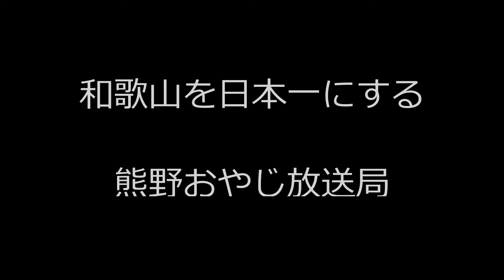和歌山ニュース「七越峯の桜 大斎原 008」2020年4月3日 熊野おやじ放送局 和歌山かってにＰＲ もう近畿のおまけなんて言わせない 世界中の旅人が認めた訪れるべき価値のある第1位 大上敬史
桜の名所　七越峯の桜　世界遺産　大斎原
撮影日時　2020年4月3日
撮影場所　和歌山県田辺市本宮町高山

熊野おやじ放送局
【和歌山かってにＰＲ】
もう和歌山を「近畿のおまけ」なんて言わせない。
世界中の旅人に認められた訪れるべき価値のある場所日本第1位、和歌山。
誰が歌ったのか「近畿のおまけ～わかやま～♫」
内容は、ほんとうは和歌山を絶賛する歌なのに。

本当におまけなのか。そんなに、日本の足を引っ張っているのか？
その昔、都の人々は紀伊国を神の降り給う国と誰もが憧れていた。
和歌山、熊野がなければ、日本は成り立たない。
そんな思いを込めて、熊野おやじは語る。

♫基本は、滝撮りおじさん　熊野古道おじさんです。熊野おやじ　大上敬史　Takashi.Oue  熊野古道と滝を愛する和歌山県人。

和歌山在住
産経新聞「熊野古道」・ニュース和歌山「わかやま滝物語」など連載ライター＆カメラマンです。

配信スタート！

GoProMAX
ソニーRX100Ⅴ

関連動画